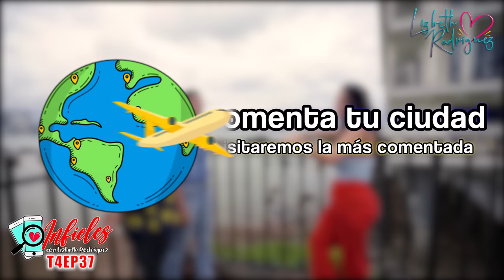INFIELES T-4 | Con la abuelita 😱 Ep.37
Amigos nos encontramos en Panamá en donde no solamente se unen los océanos sino también los corazones enamorados que vienen a disfrutar de maravillosas vistas que nos ofrece este país tan hermoso y los invitaré a participar en una prueba de lealtad y confianza para saber si son dignos de tenerse uno al otro ¡No te lo pierdas!